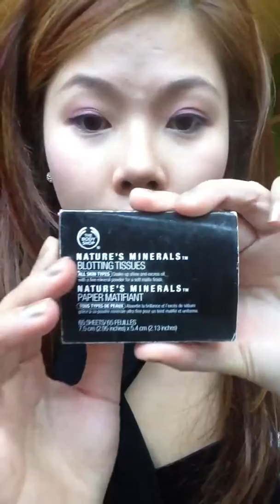Natural makeup with purple eyeshadow tutorial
YouTube Friends,

I'm doing these video to help raise awareness for my charity cause.

Proceeds goes to charity.